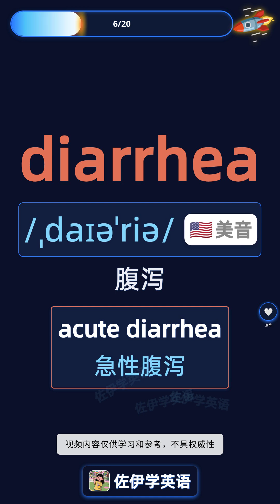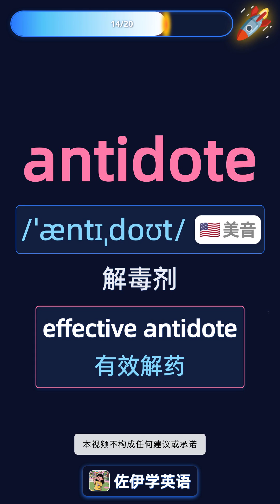一家六口煲糖水4人中毒♥️热词赏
本视频围绕“一家六口煲糖水4人中毒”事件，介绍 poisoning（中毒）、symptoms（症状）、hospital（医院）等医学相关词汇，详细讲解中毒反应、紧急救治及康复过程中的关键术语，帮助学习者掌握医疗救护和急诊处理场景中的专业表达。